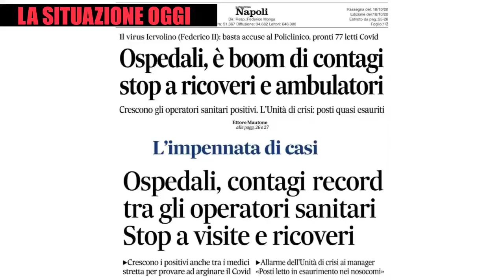Caldoro e le bugie di De Luca